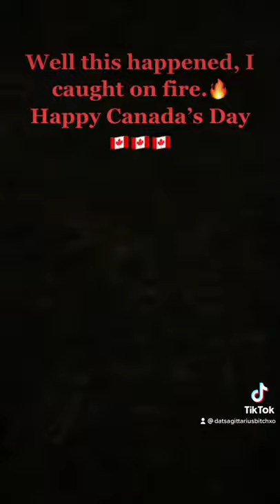Epic Fireworks Fail Caught on fire epicfail fireworks canadaday🔥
Canada day 2021 back fires.